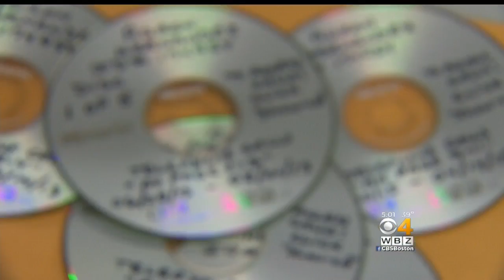Aaron Hernadez's Jailhouse Phone Calls Released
Hundreds of phone calls between Aaron Hernandez and his friends and family have been released. WBZ-TV's Beth Germano reports.